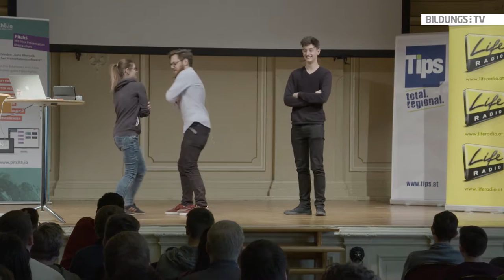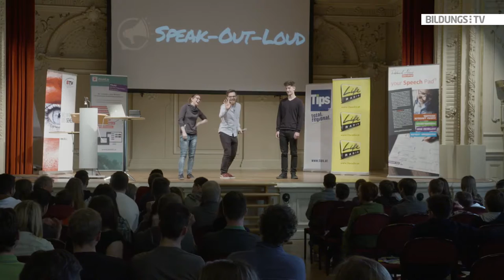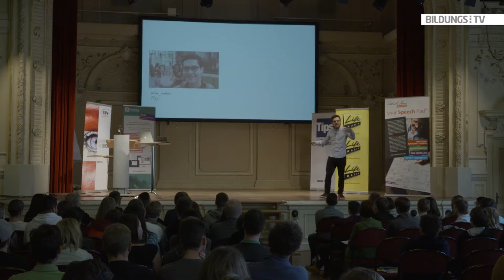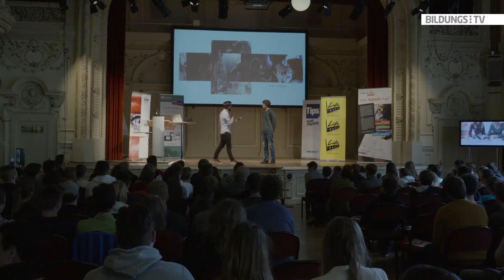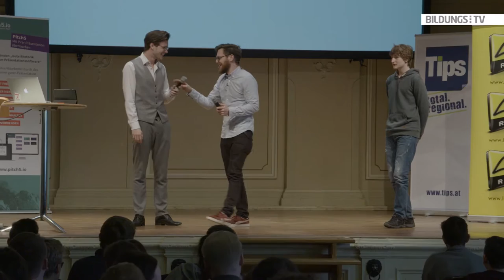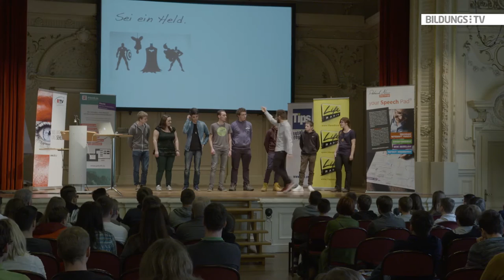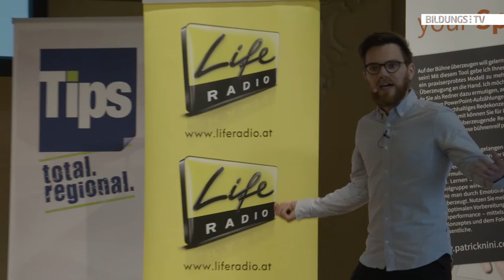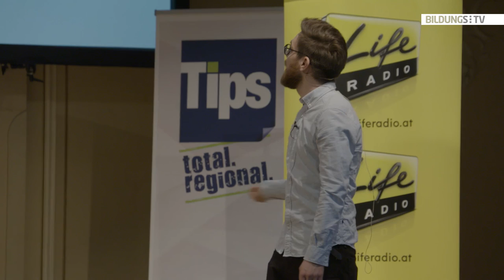Gerald Weber: Körpersprache & Improvisation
Erzähle eine Geschichte, mach sie persönlich, sei ein Held, komm mit deinem Publikum in Kontakt und habe Spaß. Hört sich eigentlich ganz einfach an. Das sind die Tipps von Schauspieler und Improtrainer Gerald Weber für eine gelungene Präsentation. Er hat beim SPEAK OUT LOUD DAY mit den Schülern Improvisations- und Körperübungen ausprobiert, die bei Nervosität helfen und für ein gutes Körpergefühl auf der Bühne sorgen sollen. Probieren auch Sie es aus!

Der Vortrag wurde am 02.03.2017 im Rahmen des SPEAK OUT LOUD DAYS im Palais Kaufmännischer Verein in Linz aufgezeichnet.